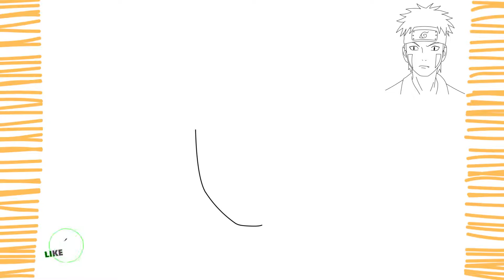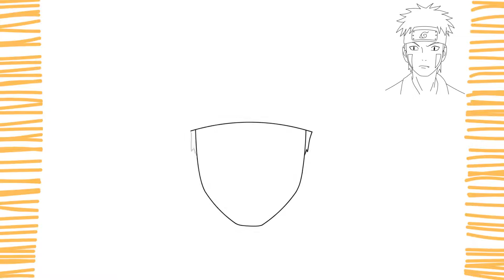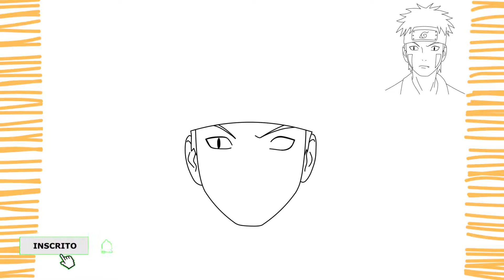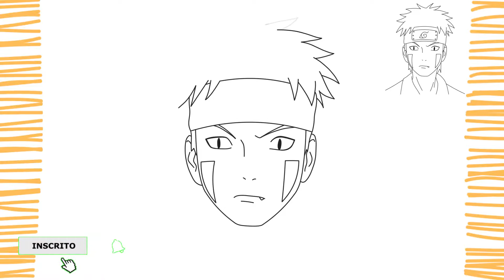(PASSO A PASSO) Como desenhar o KIBA de Naruto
Como desenhar o KIBA de Naruto ( PASSO A PASSO )

Pessoal, neste vídeo vou ensinar você a como desenhar o kiba de forma fácil, simples e rápida.